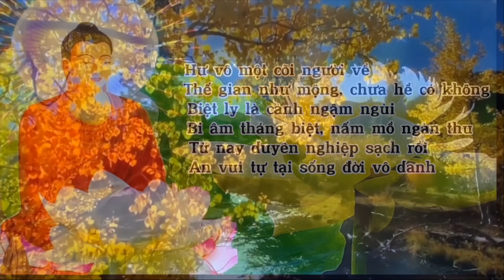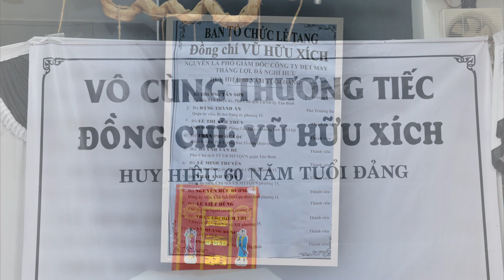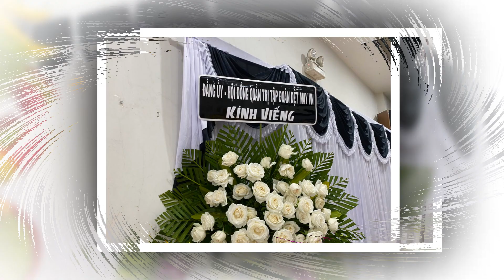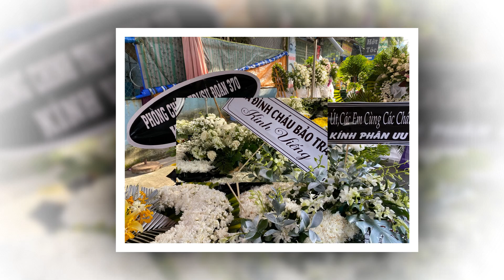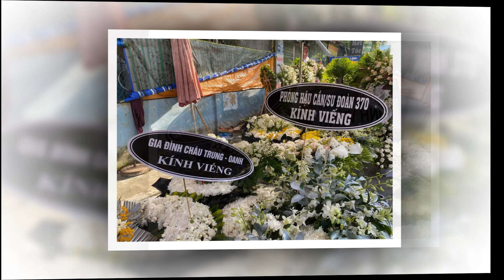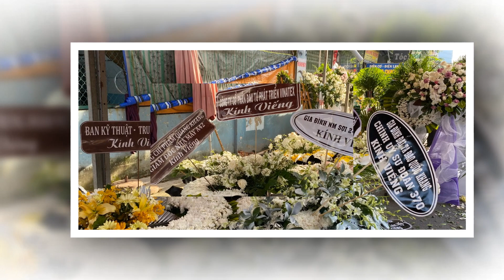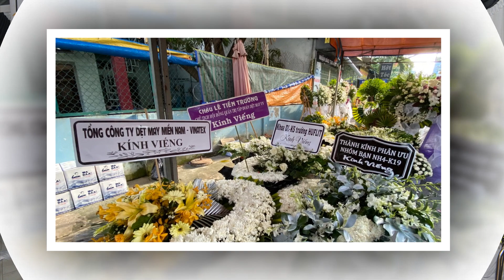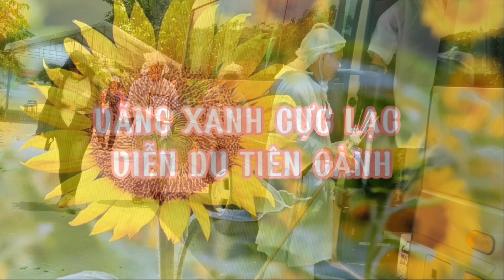LE TANG VU HUU XICH